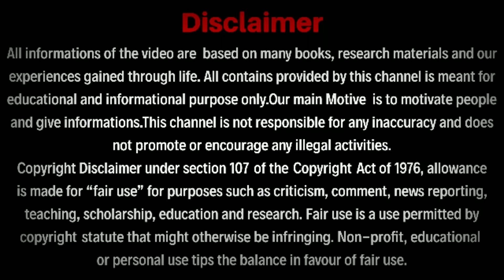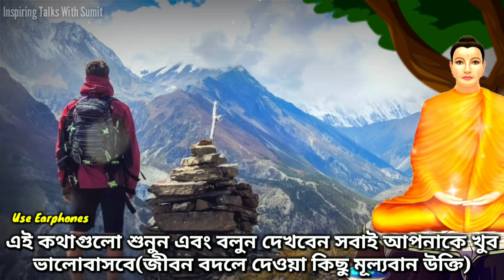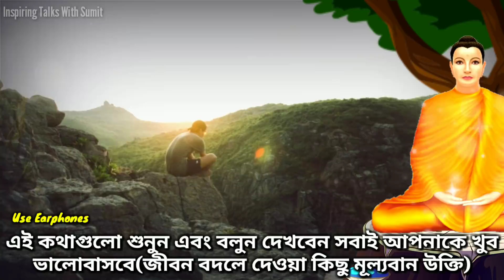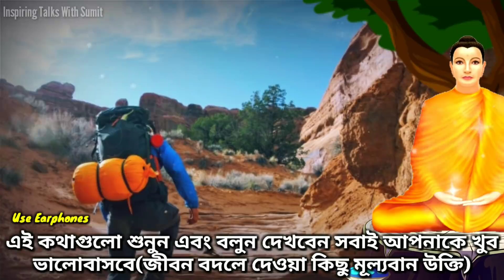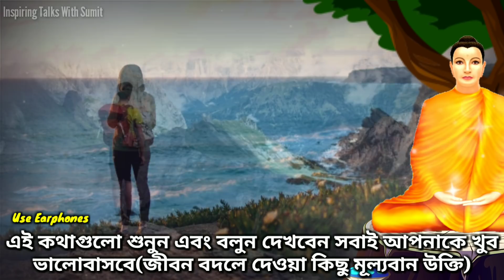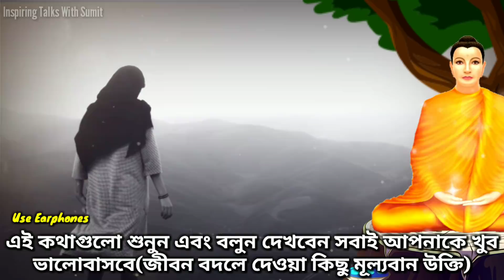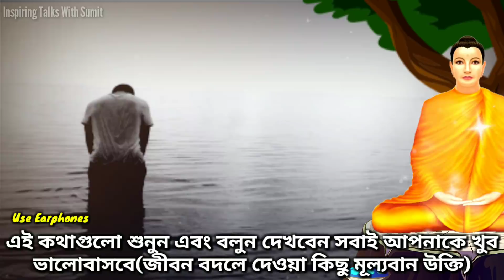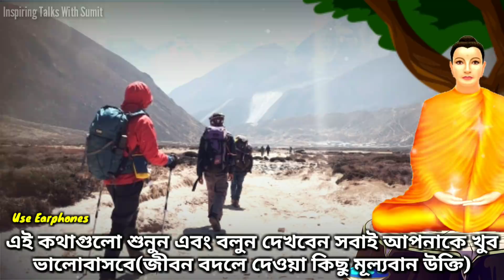জীবনে যত বেশি এই কথাগুলো বলবে ও শিখবে মানুষ তত বেশি তোমায় ভালবাসবে(Bengali motivational quotes)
এই ভিডিওতে জীবনের বিভিন্ন মূল্যবান উক্তিকে তুলে ধরা হয়েছে যেখান থেকে মানুষেরা জানতে পারবে যে বিভিন্ন কঠিন পরিস্থিতিতে কি করা উচিত যাতে সেই কঠিন পরিস্থিতি থেকে খুব সহজেই বেরোনো যায়। এছাড়াও জীবনের অনেক মূল্যবান শিক্ষা এই ভিডিওতে তুলে ধরা হয়েছে, যেগুলো শুনলে মানুষেরা খুব উপকৃত হবে। এই ভিডিওতে বলা কথাগুলো মানুষ যত বেশি বলবে ও শিখবে ততবেশি মানুষ তাদেরকে ভালবাসবে ও পছন্দ করবে। এটি একটি প্রেরণামূলক ভিডিও যা সবার জীবন বদলে দেবে।
Life changing and heat touching Bengali motivational quotes to get happiness in life.